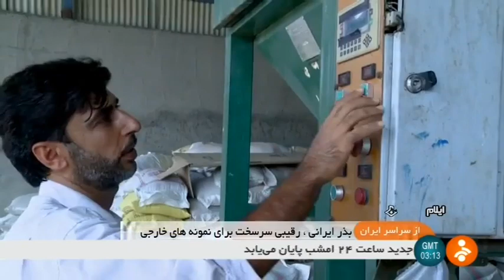Iran made Agriculture seeds production, Ilam province توليد بذر كشاورزي استان ايلام ايران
Iran made Agriculture seeds production, Ilam province
توليد بذر كشاورزي استان ايلام ايران